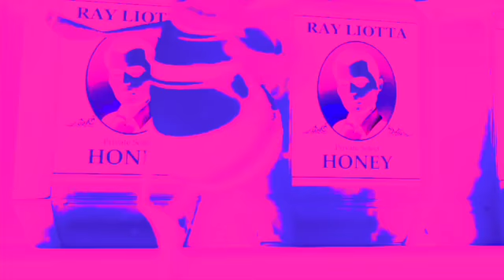The bee movie trailer but its sound is echoed and boosted 100 Times, and the picture is negative.